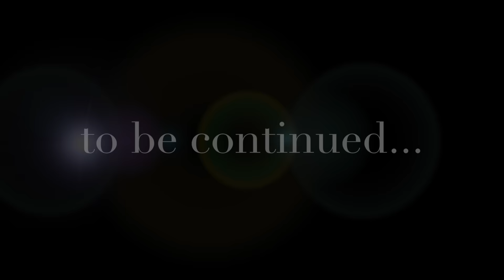Indian Ocean Underwater #1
Shoot 100% with Xiaomi Yi Action Cam
Apps : Imovie

Thanks to :
Rizal FirdausCamerawork
Amir Dayyan
Ferri Qu
Helmi Dann
Koeta Redja
Reza Wahyudi
Retaktigablas Rasa Strobery
Ichsan Djumadi
Rifqi Fabregar

Open iTunes to buy and download ! Music